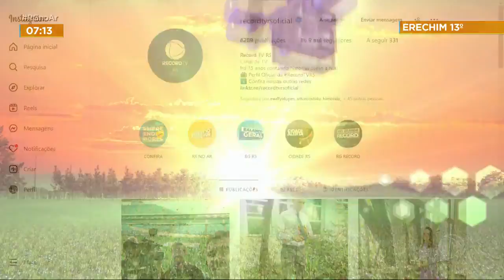A partir de março: Ministério da Agricultura cria regras para uso e venda de sementes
O Ministério da Agricultura criou novas regras para o uso e a venda de sementes. E esse é o destaque do quadro “Agro Record” dessa quinta-feira.